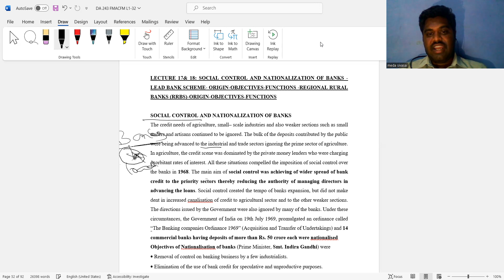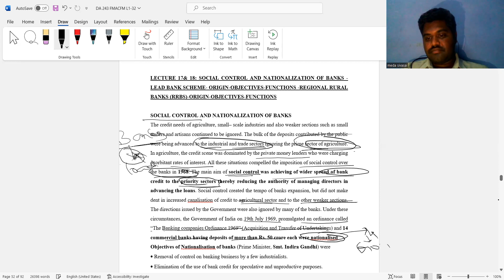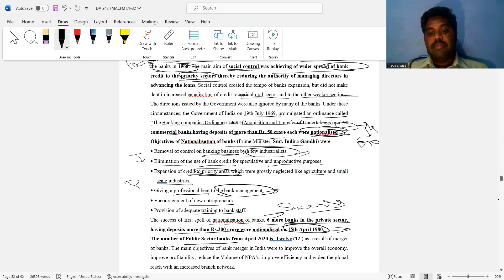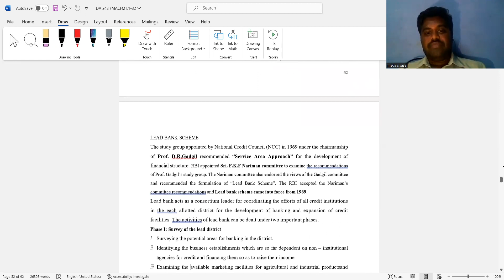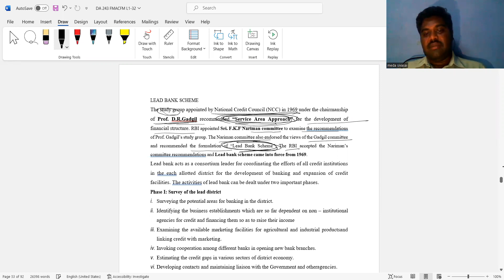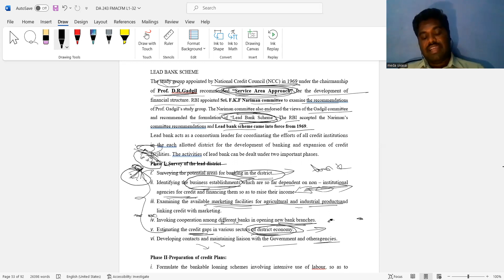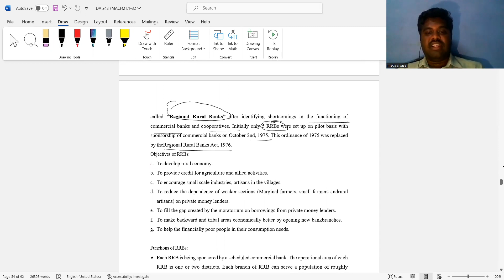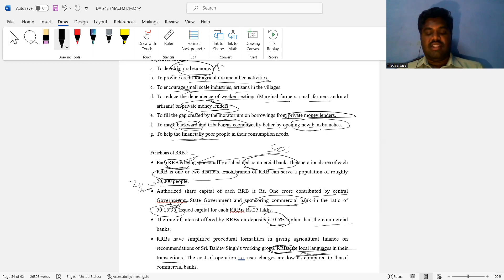Nationalization of banks and lead banks rrb vaa agricet economics @K.B.SAGRICOACHING